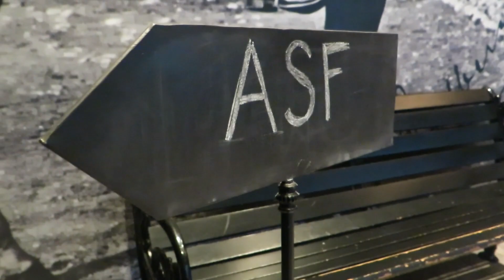Här samlas ledare från hela Sveriges sociala företag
ASF Akademin drog igång sin kvalificerade ledarutbildning i Stockholm i januari 2019. Den pågår samtidigt som övriga ledarutbildningar över hela landet.

ASF Akademin är ett ESF-projekt med stöd från Europeiska socialfonden.